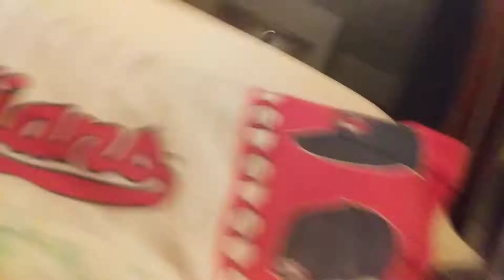CANCELLED the series part 1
Yes i ran out of ideas so.